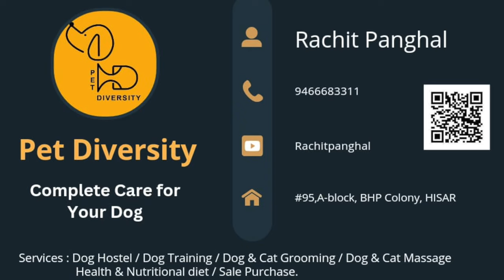manu peti Thor ki vjh se papa ne 🤭